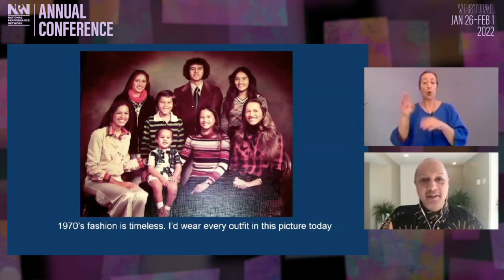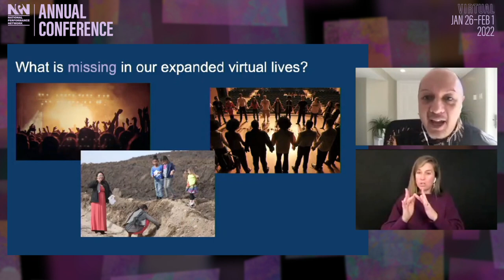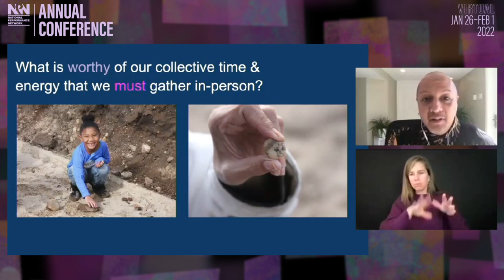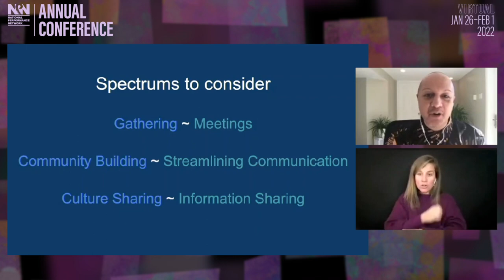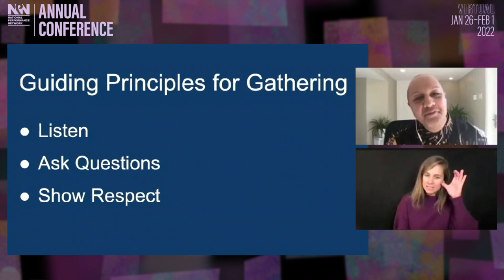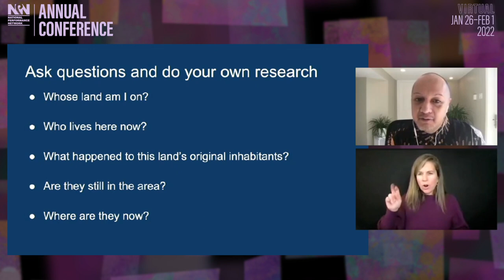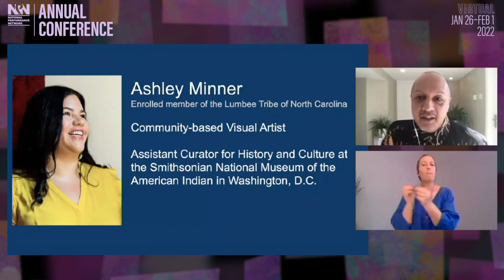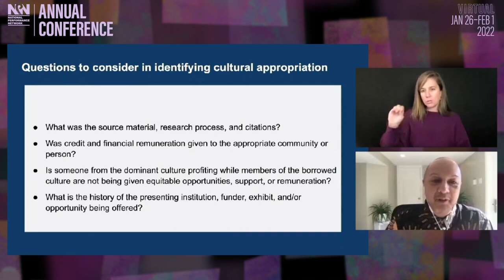NPN Annual Conference 2022 Opening Plenary: How We Gather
“How We Gather: Indigenous Guiding Principles” was presented as the opening plenary at the National Performance Network (NPN) 2022 Annual Conference on January 27, 2022.

Indigenous artists and activists come together to share principles for being in community together, what “decolonization” means in our field, and how our sector can move together for real systems change.

Organized by Christopher K. Morgan (he/him), Kanaka Maoli (Native Hawaiian), arts administrator, curator, and facilitator

Speakers:
Ashley Minner (she/her), enrolled member of the Lumbee tribe of North Carolina, Community-based visual artist, and Assistant Curator for History and Culture at the Smithsonian National Museum of the American Indian in Washington, DC
Dakota Camacho (guiya/yo'ña), Matao/CHamoru, multi-disciplinary artist/researcher

Opening remarks by:
NPN Board Chair Joan Osato, Producing Director of Youth Speaks
NPN President and CEO Caitlin Strokosch

00:00 Welcome by NPN Board Chair Joan Osato
01:55 Opening remarks by NPN President and CEO Caitlin Strokosch
11:15 "How We Gather" remarks by Christopher K. Morgan
39:21 Ashley Minner interview
58:12 Christopher K. Morgan remarks
1:03:44 Dakota Chamacho interview
1:30:47 Christopher K. Morgan remarks and closing